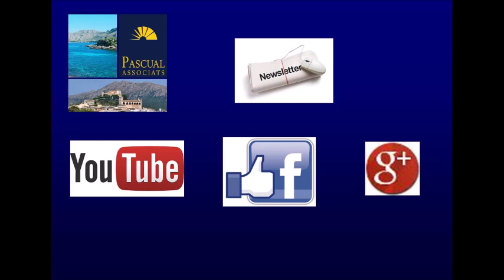Venta Apartamento en Santa Margalida - Piso en Son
en la tranquila zona de Son Baulo , cerca del mar